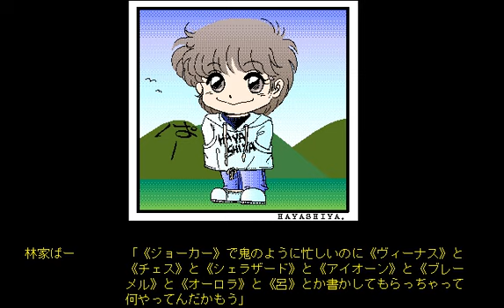[949] PC98版『ＰＡＬ（パル・・・パロディ・キャル）』 MOVIE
開発元「バーディソフト」より1991年にPC9801版が発売され、94年10月に「CAL I・II+PALのリバイバル限定版」に同梱された、1991年12月13日には続編の「PALⅡ」の収録されたPC98版「BIRDY WORLD」が発売された、CALのパロディ版ファンディスク（美少女系）「PAL」の「PAL本編」「イメージイラスト」「スタッフの独り言」の映像です。
※都合により音のミュート部分と、イメージイラストの１枚のカットがございますが、ご了承くださいませ。
[950]PC98版「BIRDY WORLD」と、[284]～[287]のPC98版「CALシリーズ」も宜しければ御視聴くださいませ!!